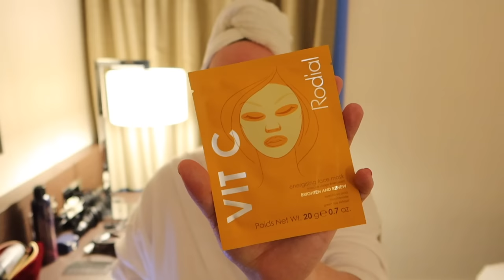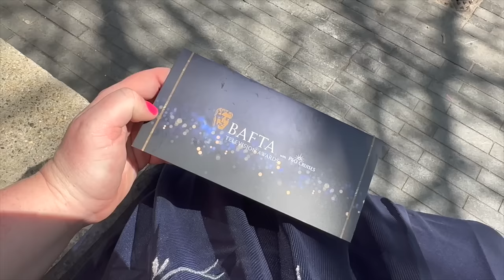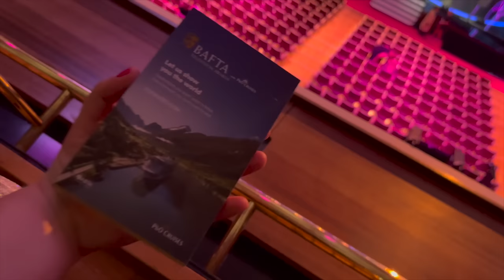GET READY WITH ME...BAFTA's! 🏆💄 hair, makeup & outfit • pamper night, beauty faves & chatty vlog 💃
I can't believe I went to the BAFTA's 2023! I thought we'd have a big old chit chatty get ready with me for such a special event, sharing all my favourite haircare, skincare, makeup and beauty favourites that I used for the BAFTA's. I was kindly invited to attend as a guest with P&O Cruises, so a big thank you to them for the invite, and to the BATFA TV Awards for having me! Enjoy! B xx

timestamps:
0:00 Welcome to the BAFTA vlog! 🤩
3:15 shoes & bag 👛
4:30 hair & pamper the night before 💆‍♀️
13:42 morning of the awards! 🥰
16:59 makeup 💄
29:37 what's in my BAFTA bag? 😆
30:08 dress & final outfit 💃
33:32 vlog from the red carpet & awards! 📸

AD Disclaimer: I'm currently in an ongoing long-term partnership with P&O Cruises and was kindly invited to attend as their guest to the BAFTA TV Awards however, this video is not sponsored.